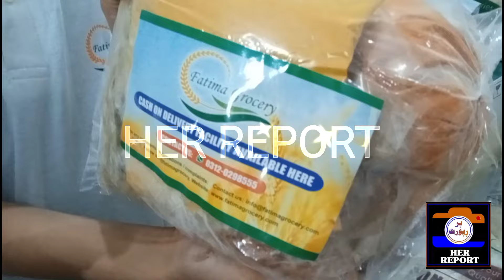Rice in Export Quality Cheap Price Rice Wholesale Market in Pakistan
rice wholesale market in karachi jodia bazar rice market

اپنے کاروبار یا دکان کی یا اس کے علاوہ کسی بھی چیز کی مارکیٹنگ کروانے کے لیے اس نمبر پر رابطہ کیجئے

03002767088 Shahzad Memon